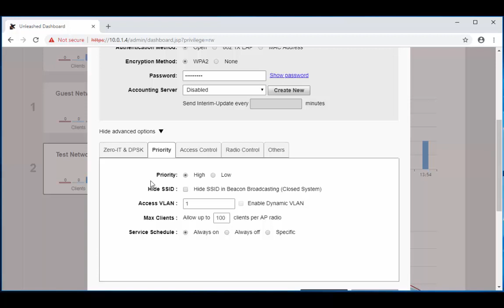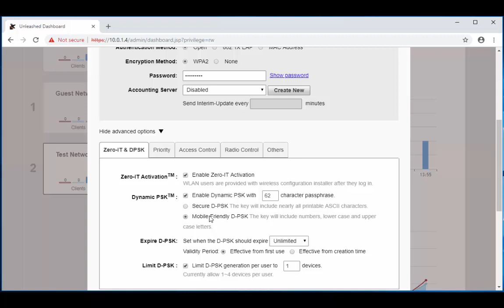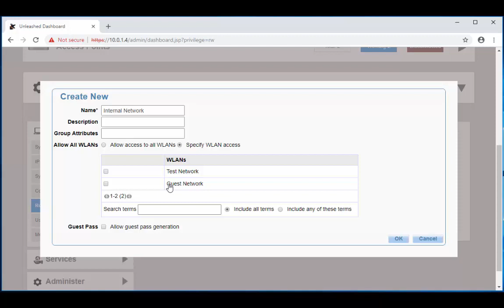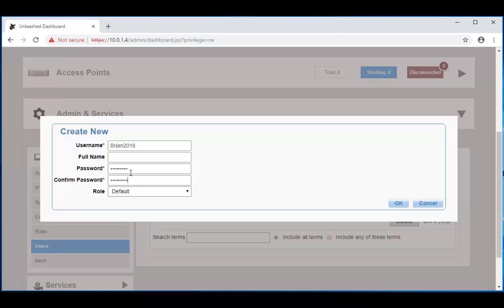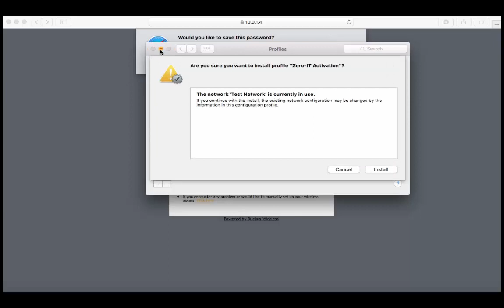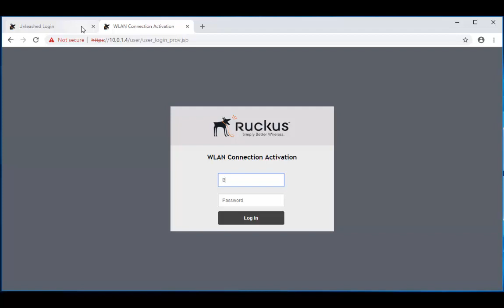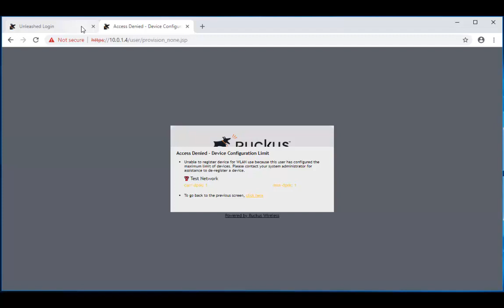Ruckus Wireless Essentials: Configuring DPSK for Authenticated Users on the WLAN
Dynamic Pre-Shared Keys for authenticated users on your wireless network deliver secure network access by providing individual users and devices with a unique login credential. With conventional pre-shared keys, multiple devices share a single key. DPSK grants personalized keys to each user, giving you more granular control & visibility!